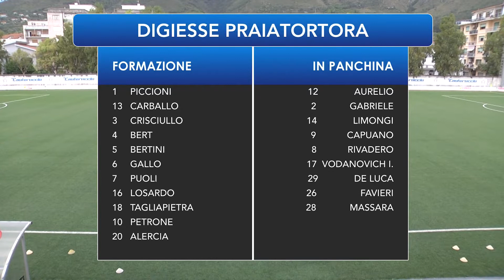DGS PRAIATORTORA - DB ROSSOBLU LUZZI (8-0) 2^ Giornata Promozione Calabrese Gir. A-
- In nome dello spirito di collaborazione che da sempre abbiamo messo in campo con tutti, ricordiamo che le immagini della partita sono a disposizione di tutti per servizi televisivi o altro, chiediamo solo di non cancellare il logo della nostra emittente. Grazie per la collaborazione.